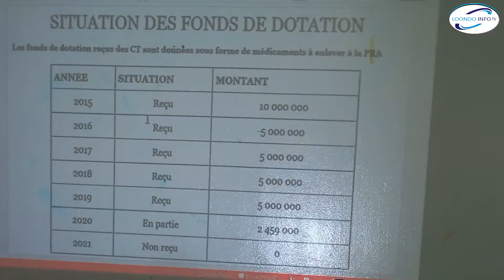Renouvellement du CDS du district de Goudomp : Ibrahima khalifa Dramé élu secrétariat exécutif.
Le comité de développement sanitaire du district sanitaire de Goudomp a tenu mercredi 14 avril 2022 son assemblée générale de renouvellement de ses instances. Ibrahima Khalifa Dramé  de samine a été élu au secrétariat exécutif. Il compte se battre pour relever les nombreux défis liés notamment au fond. Reportage.